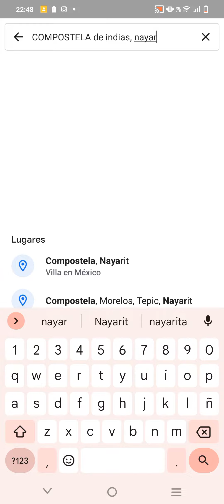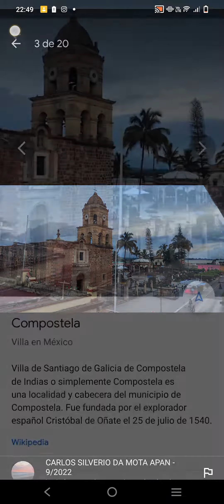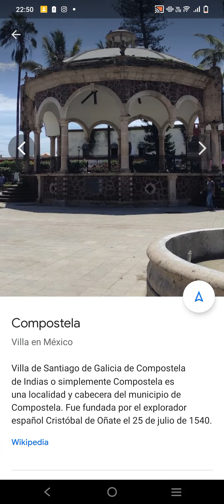Compostela de Indias, NAYARIT I PUEBLOS MÁGICOS 🇲🇽 I MUNICIPIOS MÉXICO